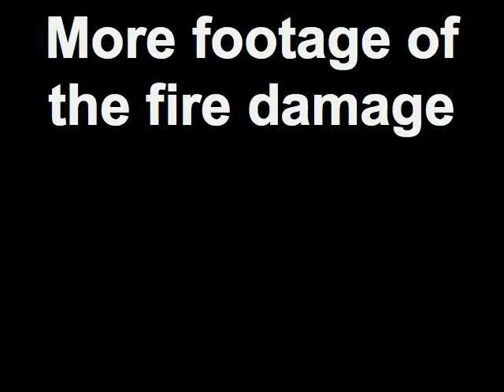More footage of the fire damage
Fire Chief says the building will likely not collapse. The Marshalltown Fire Department remains on the scene.